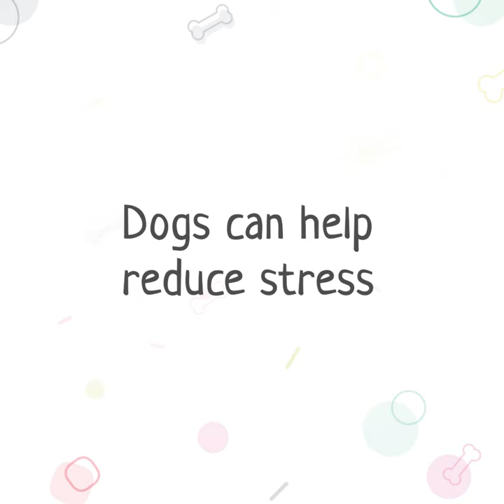Mental Health Awareness | The Power of Dogs | Stress Relief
Mental Health Awareness Week - Rose & Winter

Whether it's stress relief or stepping away from the screen, dogs can help to clear our minds 🐶

This MentalHealthAwarenessWeek​ we are celebrating the power of dogs by asking our members how dogs help them! 🐶 How do dogs help you?

BorrowMyDoggy connects dog owners with local trusted people that would love to spend time with a dog. Our mission is to help dog owners when they need it, give dogs more exercise and playtime, and to allow people without a dog to spend quality time with one! 🐾